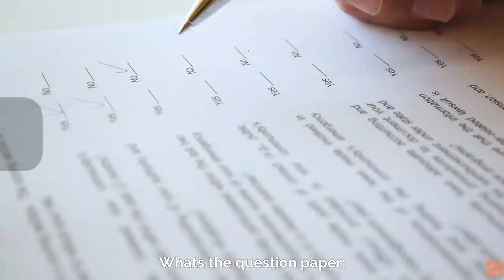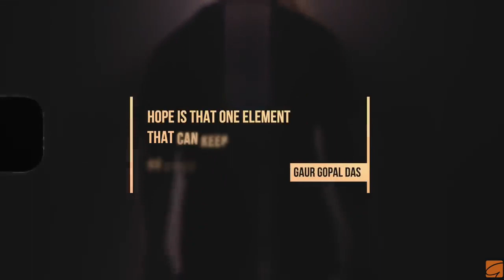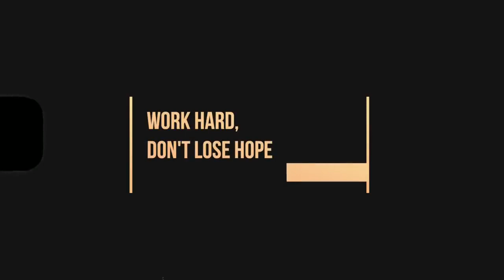Don't lose hope You might be just one step away.Gaur Gopal Das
Problems are an integral part of our lives..times come when we feel like giving up and times come when we feel like their will be no results.We loose our hopes thinking